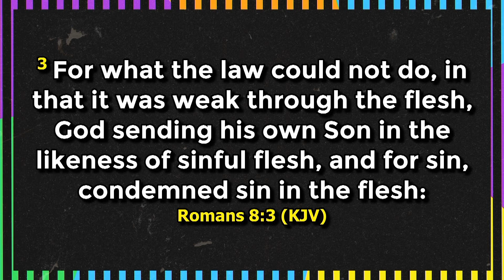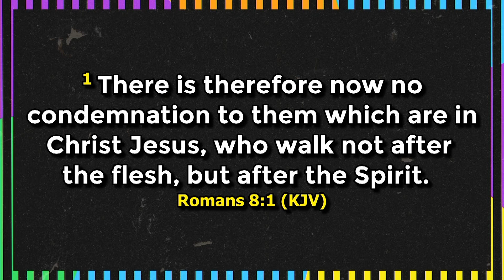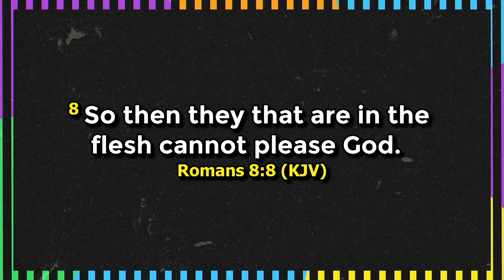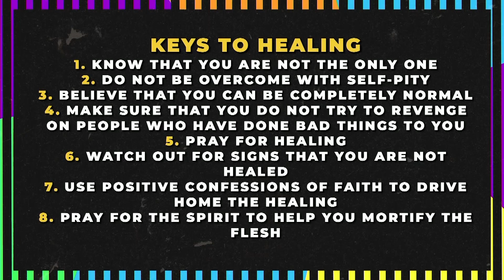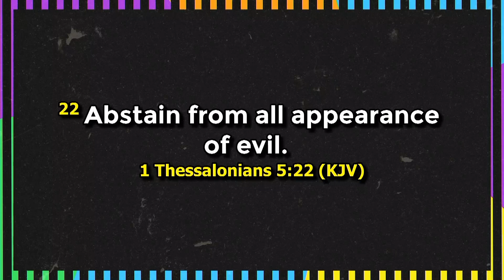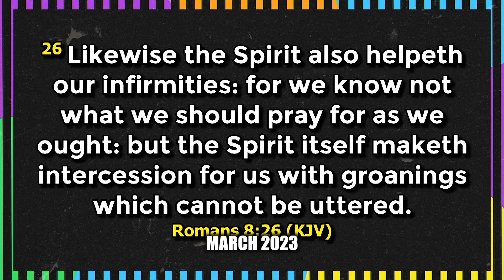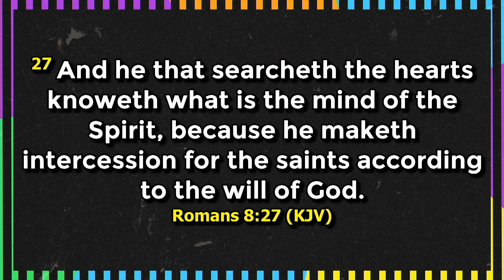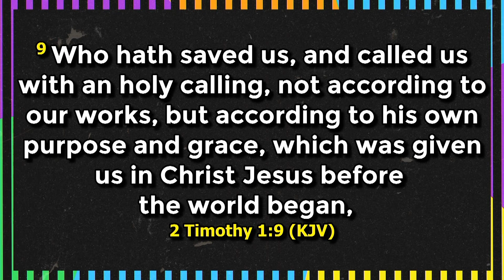ROMANS 8 | KETTERING, UNITED KINGDOM | DAG HEWARD-MILLS | 2023